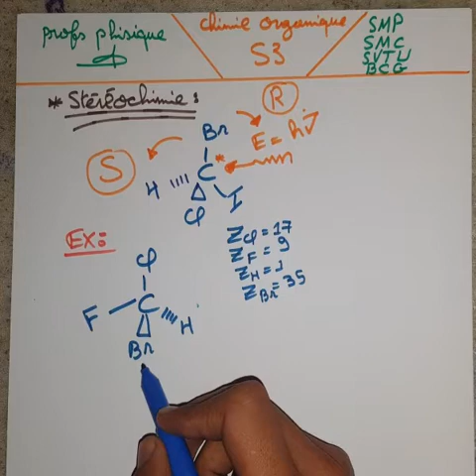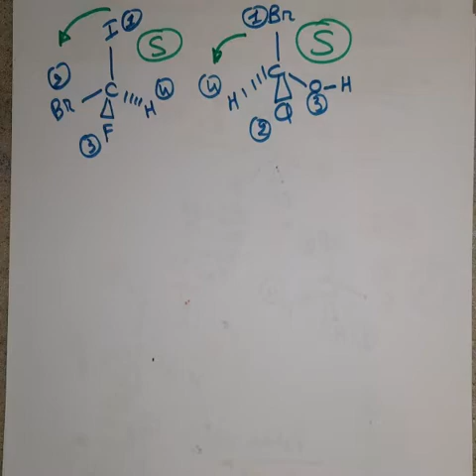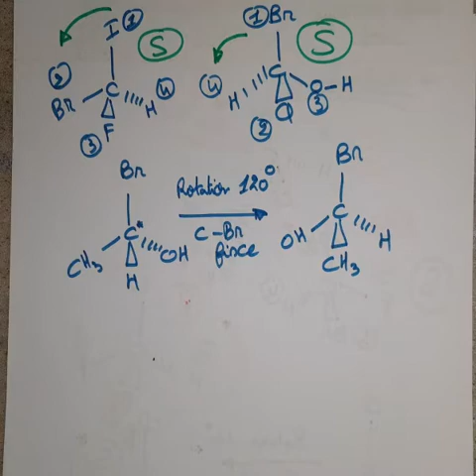Chimie Organique S2 📚🚨Stéréochimie Représentation de cram 🔥